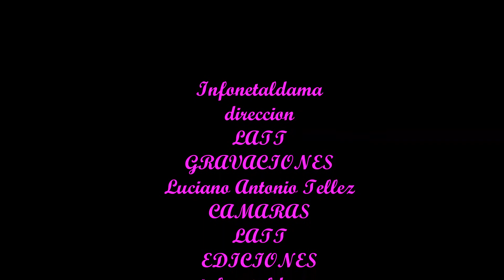Espectacular Naturaleza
Espectacular lo bello y nuestro en la naturaleza.